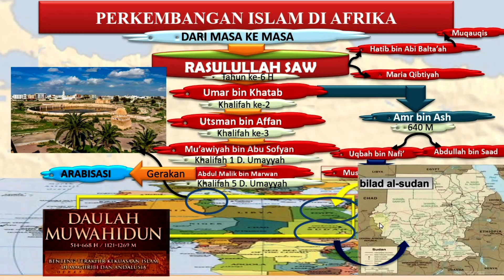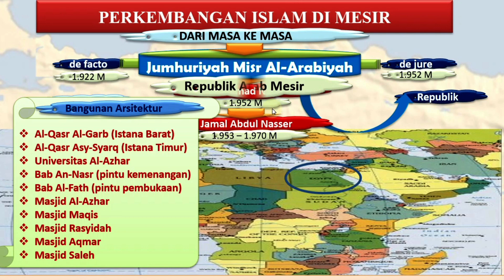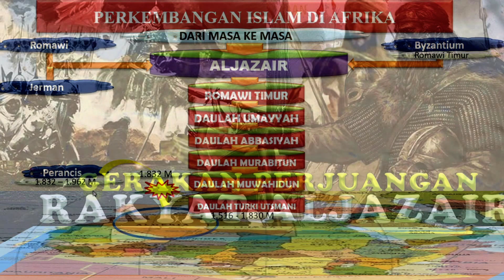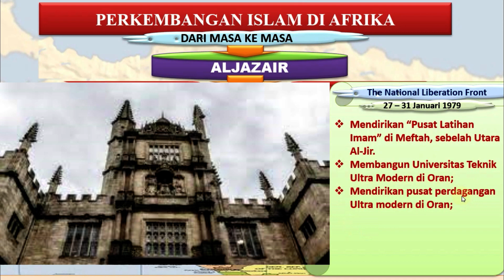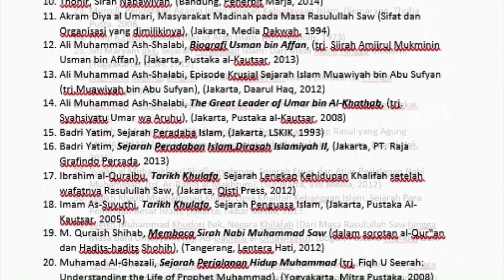SEJARAH PERKEMBANGAN ISLAM DI AFRIKA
Sejarah Islam di Afrika menarik untuk disimak. Mengingat, Islam masuk ke wilayah ini tercatat paling lama dibanding belahan dunia lainnya bahkan menjadi penyelamat Islam di awal-awal dakwah Rasululllah SAW dalam peristiwa hijrah Habasyah. Tapi kini wilayah ini hancur penuh konflik berkepanjangan. Ada apa?